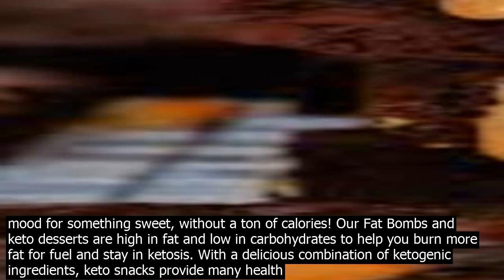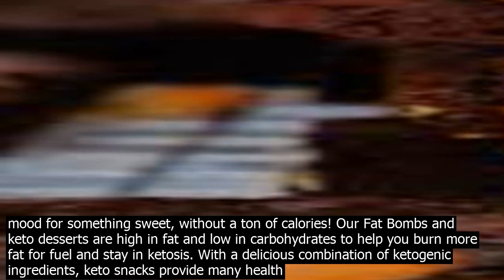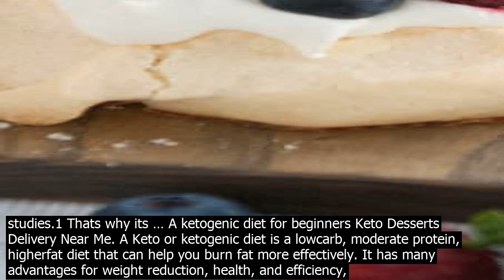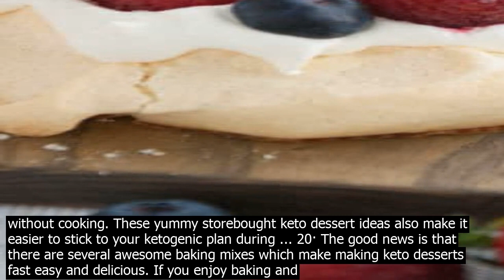Keto desserts near me made with keto approved sweeteners and ingredients! our inhouse keto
Made with Keto approved sweeteners and ingredients! Our inhouse Keto bakery, Sunny Bakes, offers nosugar Keto desserts for those practicing the Keto lifestyle. Check out the nutrition labels for our Keto treats so you can be sure youre staying in ketosis while you treat yourself to delicious cheesecake, mousse, cookies, and more. When a keto dieter is out in the world, eating food prepared by other people, it is usually a good plan to stick with plain meat and plain green vegetables. Many sauces, whether fancy French whites, downtoearth American BBQ, or umamipacked Chinese, are loaded with flour, sugar, and other keto … Welcome to The Keto Sweet Shoppe! Follow the directions below to order! Add your items to cart and choose your delivery method. Delivered  Minimum order of $20 for delivery. Desserts can be delivered within 25 mile radius of McKinney, Texas.. Delivery within 10 miles of McKinney, Texas for only $7.00 McKinney, Frisco, Prosper. These delicious shipped keto desserts and sugarfree cookies are made to order and then mailed to your location! We take extra special precautions when shipping these delectable lowcarb desserts to ensure that they arrive safely and intact! All items shipped via … 19· Get inspired by these 22 sugarfree, keto and lowcarb dessert recipes for holidays, dinner parties and whenever youre in the mood for something sweet, without a ton of calories! Our Fat Bombs and keto desserts are high in fat and low in carbohydrates to help you burn more fat for fuel and stay in ketosis. With a delicious combination of ketogenic ingredients, keto snacks provide many health benefits. All of our products are sugarfree and glutenfree and will help you burn more fat for fuel and stay in ketosis. Keto Desserts. Cocot fat bombs are great Keto Desserts to have in your fridge or freezer. The cocot oil is filling and will keep those sweet cravings away. It will keep us sustained for hours by eating more healthy fats and cocot oil especially, has an … 18· Keto Desserts Store Bought Heres a list of 16 highly rated glutenfree, sugarfree and keto desserts to buy and storebought keto candies to buy to have on hand at home for those times you want to satisfy that sweet tooth without cooking. These yummy storebought keto dessert ideas also make it easier to stick to your ketogenic plan during ... Keto sweet treats near me 15 keto desserts you can buy – best store bought keto desserts t 15 KETO DESSERTS YOU CAN BUY – BEST STORE BOUGHT KETO DESSERTS TO TRY... Hello, heavy whipping cream, who knew I would use you every single day of my life. Heavy Whipping Cream was a new item I had never bought before Keto. Now, I use it each morning in place of creamer in my coffee as well as in many Keto desserts and meals. Here are a couple of Keto recipes with heavy whipping cream  Chocolate Mousse  Key Lime Mousse Welcome to The Keto Sweet Shoppe! Follow the directions below to order! Add your items to cart and choose your delivery method. Delivered  Minimum order of $20 for delivery. Desserts can be delivered within 25 mile radius of McKinney, Texas.. Delivery within 10 miles of McKinney, Texas for only $7.00 McKinney, Frisco, Prosper. 20· Satisfy your sweet tooth with all the best keto desserts to buy!. There are so many delicious keto desserts available now that you can buy and have on hand for when the sugar cravings hit but you dont want to cave and go for the real thing or you dont have the time to make a homemade keto dessert.You can find many of these storebought items at local grocery stores and also at Amazon ... Product Title Atkins Gluten Free ProteinRich Shake, Strawberry, Keto Friendly, 4 Count Ready to Drink Average Rating   4.6  out of 5 stars 475 ratings , based on 475 reviews Current Price $5.98 $ 5 . 98  … A ketogenic diet for beginners Keto Desserts Near Me. A Keto or ketogenic diet plan is a lowcarb, moderate protein, higherfat diet that can assist you burn fat better. It has numerous benefits for weight loss, health, and performance, as displayed in over 50 studies.1 Thats why its … A ketogenic diet for beginners Keto Desserts Delivery Near Me. A Keto or ketogenic diet is a lowcarb, moderate protein, higherfat diet that can help you burn fat more effectively. It has many advantages for weight reduction, health, and efficiency, as displayed in over 50 studies.1 Thats why its suggested by many physicians. Keto sweet treats near me 15 keto desserts you can buy – best store bought keto desserts t 15 KETO DESSERTS YOU CAN BUY – BEST STORE BOUGHT KETO DESSERTS TO TRY... A ketogenic diet for beginners Bakery Near Me With Keto Desserts A Keto or ketogenic diet plan is a lowcarb, moderate protein, higherfat diet plan that can help you burn fat more effectively. It has lots of benefits for weight reduction, health,